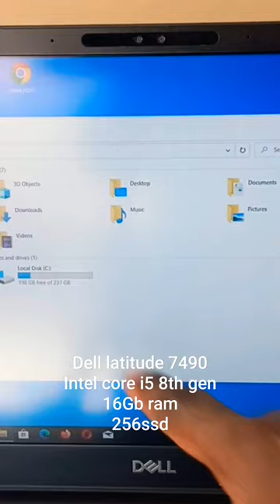Dell latitude 7490 @40,000